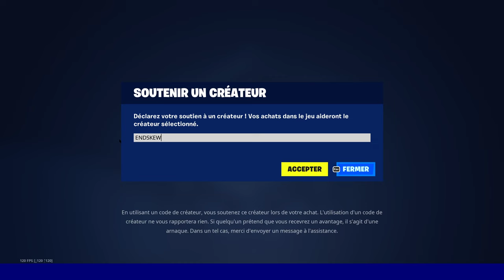Présentation du passe de combat de Fortnite chapitre 4 saison 1 ( 4K 120 FPS )